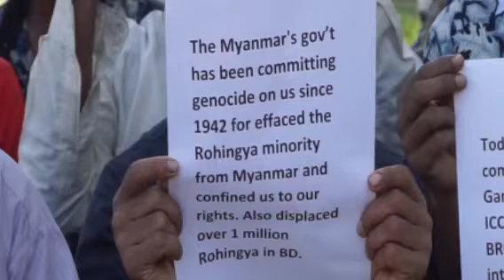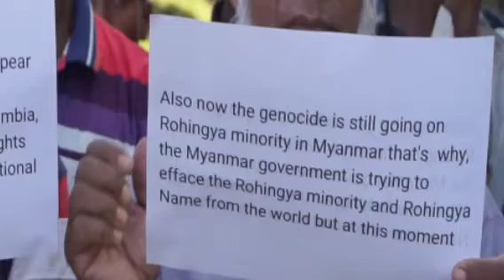ARAKANE ROHINGYA MUSLIM DAILY NEWS TODAY 18 / 12 / 2021